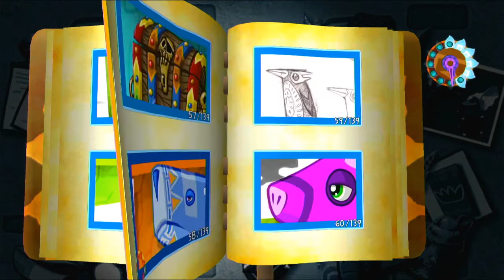Viva Piñata: Trouble in Paradise - All Concept Art (HD)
All 139 concept images from Viva Piñata: Trouble in Paradise. Captured on Xbox 360. I go through these somewhat quickly, so pause if you want to look in more detail.

Timecodes:
0:04 - 001 Raisant
0:07 - 002 Badgesicle
0:11 - 003 Sherbat
0:14 - 004 Fizzlybear
0:20 - 005 Sweetooth
0:24 - 006 Buzzlegum
0:29 - 007 Taffly
0:32 - 008 Twingersnap
0:39 - 009 Galagoogoo
0:42 - 010 Buzzenge
0:46 - 011 Smelba
0:50 - 012 Candary
0:56 - 013 Parmadillo
1:00 - 014 Kittyfloss
1:04 - 015 Jameleon
1:08 - 016 Cluckles
1:14 - 017 Camello
1:18 - 018 Moozipan
1:23 - 019 Custacean
1:28 - 020 Cocoadile
1:34 - 021 Crowla
1:38 - 022 Doenut
1:42 - 023 Choclodocus
1:46 - 024 Barkbark
1:53 - 025 Dragonache
1:58 - 026 Dragumfly
2:03 - 027 Quackberry
2:08 - 028 Eaglair
2:15 - 029 Elephanilla
2:19 - 030 Reddhott
2:24 - 031 Salamango
2:28 - 032 Pigxie
2:35 - 033 Pretztail
2:40 - 034 Lickatoad
2:45 - 035 Geckie
2:50 - 036 Juicygoose
2:57 - 037 Sarsgorilla
3:01 - 038 Syrupent
3:05 - 039 Fudgehog
3:09 - 040 Chippopotamus
3:17 - 041 Horstachio
3:20 - 042 Pieena
3:26 - 043 Fourheads
3:30 - 044 Lemmoning
3:38 - 045 Bispotti
3:42 - 046 Roario
3:48 - 047 Bonboon
3:53 - 048 Profitamole
4:01 - 049 Cinnamonkey
4:07 - 050 Moojoo
4:12 - 051 Mothdrop
4:18 - 052 Mousemallow
4:24 - 053 Newtgat
4:29 - 054 Chocstrich
4:33 - 055 Hootyfruity
4:38 - 056 Peckanmix
4:45 - 057 Parrybo
4:50 - 058 Polollybear
4:54 - 059 Pengum
4:59 - 060 Rashberry
5:06 - 061 Pudgeon
5:11 - 062 Lackatoad
5:16 - 063 Ponocky
5:22 - 064 Bunnycomb
5:29 - 065 Macaraccoon
5:35 - 066 Limeoceros
5:41 - 067 Sour Limeoceros
5:47 - 068 Robean
5:53 - 069 Goobaa
5:58 - 070 S'morepion
6:03 - 071 Tartridge
6:09 - 072 Sparrowmint
6:17 - 073 Arocknid
6:23 - 074 Squazzil
6:29 - 075 Swanana
6:34 - 076 Tigermisu
6:41 - 077 Cherrapin
6:46 - 078 Chewnicorn
6:51 - 079 Vulchurro
6:56 - 080 Walrusk
7:04 - 081 Flutterscotch
7:09 - 082 Hoghurt
7:15 - 083 Mallowolf & Sour Mallowolf
7:20 - 084 Jeli
7:27 - 085 Whirlm
7:32 - 086 Flapyak
7:37 - 087 Zumbug
7:42 - 088 Sweetle
7:52 - 089 Sour Crowla
7:57 - 090 Sour Cocoadile & Loather
8:03 - 091 Sour Bonboon
8:09 - 092 Shellybean & Sour Shellybean
8:17 - 093 Weedling
8:24 - 094 Leafos
8:31 - 095 Storkos
8:36 - 096 Sprinkling
8:45 - 097 Seedos
8:50 - 098 Bart
8:56 - 099 Diggerling
9:03 - 100 Ruffians
9:11 - 101 Doc Patchingo
9:17 - 102 Gatherling
9:24 - 103 Watchling
9:30 - 104 Willy Builder
9:37 - 105 Dastardos
9:44 - 106 Professor Pester
9:49 - 107 Helper home in a cliff, Paper Pets building, well, canoe
9:53 - 108 Piñarctic
10:00 -109 Dessert Desert
10:05 - 110 Garden decorations
10:11 - 111 Garden toys and musical instruments
10:17 - 112 Accessories
10:25 - 113 Garden decorations
10:32 - 114 Treehouse, huts on stilts, Arfur's Inn building
10:38 - 115 Viva Piñata 1 garden exterior
10:46 - 116 Ruined temple, log cabin, cauldron
10:53 - 117 Bouncer Board
11:00 - 118 Toy trains, planes, and automobiles
11:06 - 119 Early human character concepts
11:09 - 120 Choclodocus bones
11:16 - 121 Spectral Locomotive
11:20 - 122 Early human character concepts
11:26 - 123 The Resting Dead
11:32 - 124 The P-Factor
11:39 - 125 Pirate-themed garden decorations
11:45 - 126 Platypus
11:50 - 127 Dandelion, hemlock
11:56 - 128 Fish fountain, paving, firebrand
12:04 - 129 Piñata Central crate, world map, Dessert Desert sign
12:10 - 130 Wishing well, garden storage
12:16 - 131 Space ship garden decorations
12:21 - 132 Tiger lily
12:31 - 133 Smelba and Limeoceros Tower of Sour blocks
12:36 - 134 Woo Woo Train, Woo Two Train
12:43 - 135 Train station, train tracks
12:49 - 136 Banana tree, palm tree
12:56 - 137 Trick sticks
13:00 - 138 Sour great white shark
13:04 - 139 Hammerhead shark